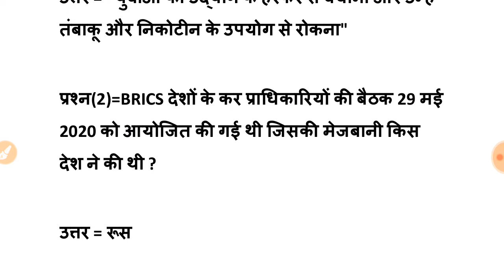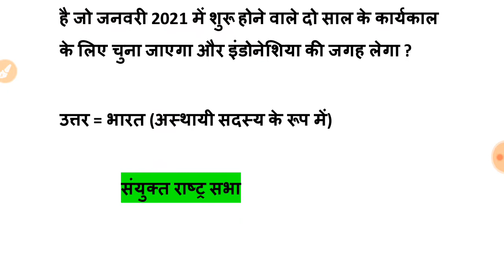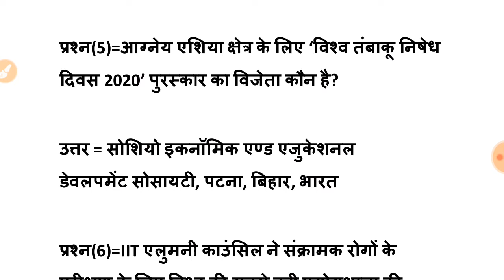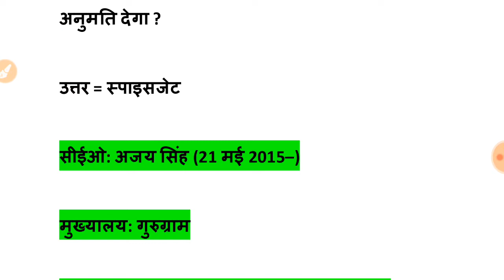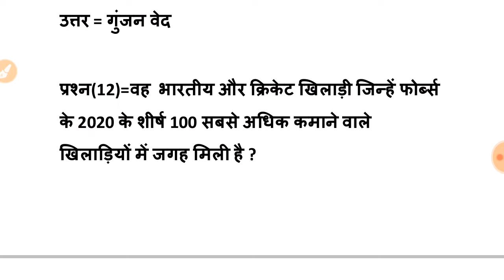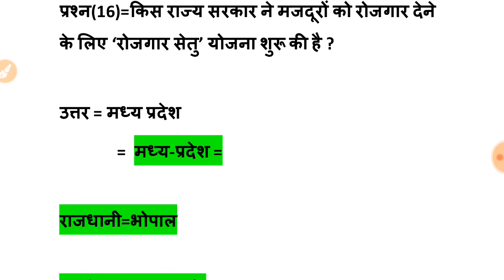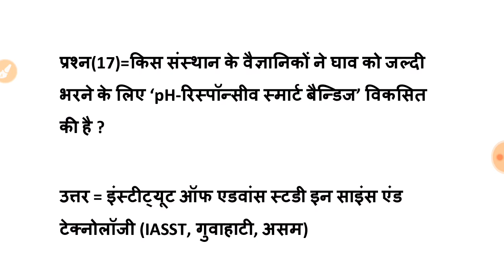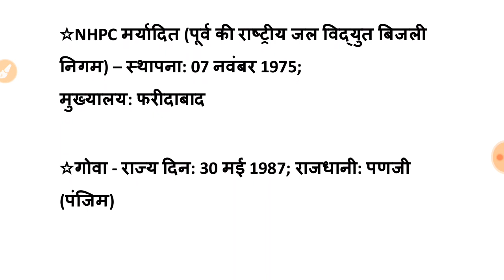1JUNE 2020|IMPORTANT CURRENT AFFAIRS WITH STATIC GK|FOR ALL ONE DAY EXAM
1JUNE 2020|IMPORTANT CURRENT AFFAIRS WITH STATIC GK|FOR ALL ONE DAY EXAM |

Hello aspirants,

aaj ke is important current affairs ke video mei one liner current news detail current news discuss Karenge Jo Sabhi exams ke liye bahut hi useful sabit Honge isliye aap video ko Jarur watch Karen aur like bhi Karen aur subscribe bhi Karen .

UPSI,UPP,UPSSSC,NTPC,SSC(10+2),SSC(MTS),UPTET etc.